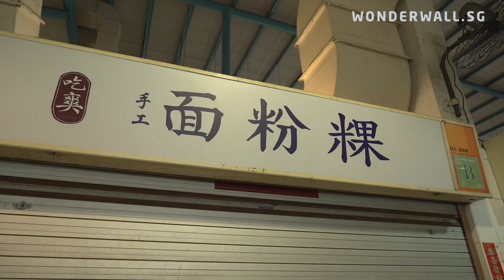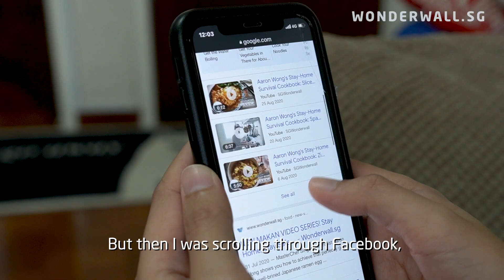Remastered: Hawker 2.0 - Being A Hawker Doesn't Have To Be Tiring And Dirty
Aaron Wong, MasterChef Singapore Alumnus and successful mee hoon kueh seller at Jiak Song (located at Telok Blangah Crescent Block 11 Market And Food Centre), doesn't want to reinvent hawker food. He just wants to remaster hawker operations and debunk myths about being a hawker.

But he can't do it alone! His aim: to use his mee hoon kueh stall as a platform to get young blood interested in being hawkers to advance and preserve our beloved UNESCO-recognised hawker culture.